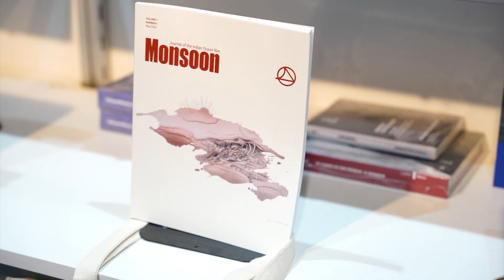About Us: The Africa Institute's Programs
Since our inception in 2018, The Africa Institute has been a dynamic hub for interdisciplinary research, hosting diverse programs on Africa and its diaspora.

Through our symposia, conferences, exhibitions, films, performances, and community events, we aim to enhance public knowledge of Arab and African exchange at local, regional, and global levels.

تأسّس معهد إفريقيا في الشّارقة، الإمارات العربية المتّحدة في عام 2018، وهو معهد متخصّص في البحوث الأكاديمية المتعدّدة التّخصّصات، والمكرّسة لإجراء الدّراسات والبحوث حول إفريقيا والشّتات الأفريقي.

من خلال برنامجه الخاص بالأنشطة الأخرى المتعلّقة بتنظيم النّدوات والمؤتمرات الدّولية، معارض الفنون البصرية واستضافة الفنّانين التّشكيلين وغيرهم المرموقين، وتقديم سلسلة من الأفلام والعروض الأدائية،  يعمل المعهد على ترقية فهم الجّمهور لعمليات التّبادل العربي والأفريقي، ليس فقط في المجتمع المحلّي، ولكن أيضًا والأقليم والعالم بأجمعه.

تفضل بزيارة موقعنا الإلكتروني theafricainstitute.org، أو قم بزيارة حرم المعهد في الشارقة  في  منطقة المناخ.